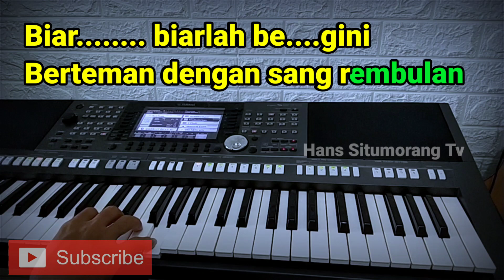KARAOKE BIARLAH KU SENDIRI TERBAIK Nada Wanita Terbaru